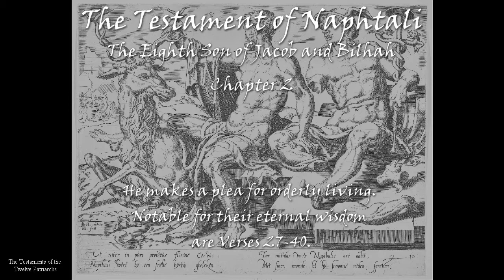[The Testaments of the Twelve Patriarchs] The Testament of Naphtali Chapter 2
The Testaments of the Twelve Patriarchs
The Testament of Naphtali
Chapter 2
He makes a plea for orderly living. Notable for their eternal wisdom are Verses 27-40.

THE following twelve books are biographies written between 107 and 137 B.C. They are a forceful exposition, showing how a Pharisee with a rare gift of writing secured publicity by using the names of the greatest men of ancient times. "There were intellectual giants in those days" and the Twelve Patriarchs were the Intellectual Giants!

Each is here made to tell his life story. When he is on his deathbed he calls all his children and grandchildren and great-grandchildren about him, and proceeds without reservation to lay bare his experiences for the moral guidance of his hearers. If he fell into sin he tells all about it and then counsels them not to err as he did. If he was virtuous, he shows what rewards were his.

When you look beyond the unvarnished--almost brutally frank--passages of the text, you will discern a remarkable attestation of the expectations of the Messiah which existed a hundred years before Christ. And there is another element of rare value in this strange series. As Dr. R. H. Charles says in his scholarly work on the Pseudepigrapha: its ethical teaching "has achieved a real immortality by influencing the thought and diction of the writers of the New Testament, and even those of our Lord. This ethical teaching, which is very much higher and purer than that of the Old Testament, is yet its true spiritual child and helps to bridge the chasm that divides the ethics of the Old and New Testaments."

The instances of the influence of these writings on the New Testament are notable in the Sermon on the Mount which reflects the spirit and even uses phrases from these Testaments. St. Paul appears to have borrowed so freely that it seems as though he must have carried a copy of the Testaments with him on his travels.

Thus, the reader has before him in these pages what is at once striking for its blunt primitive style and valuable as some of the actual source books of the Bible.